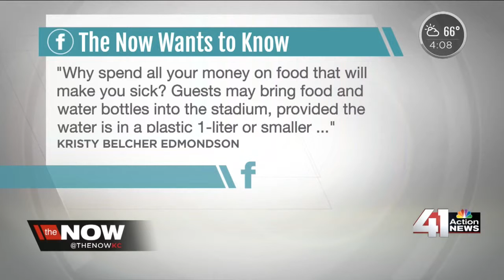The Now KC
41 Action News, KSHB, brings you the latest news, weather and investigative reports from both sides of the state line.